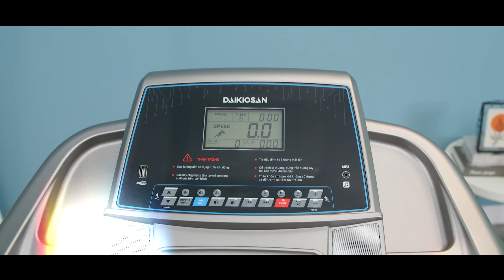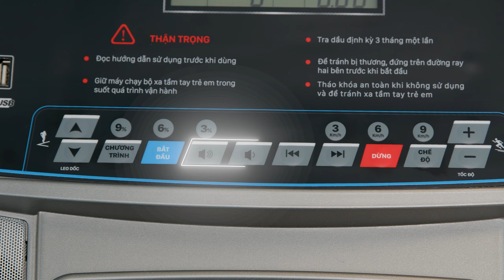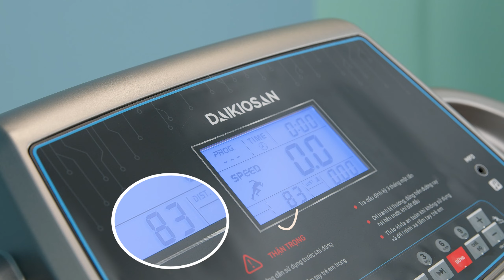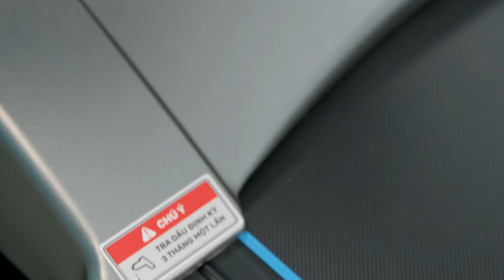Chạy không lo chấn thương với hệ thống giảm xóc cao su trên chiếc MÁY CHẠY BỘ này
Máy Chạy Bộ Daikiosan DKCB-00001 được trang bị nhiều tính năng giúp bảo vệ sự an toàn của người dùng khi tập luyện, có thể kể đến như: hệ thống giảm xóc bằng cao su, khóa an toàn, tay cầm hỗ trợ thăng bằng,... Hãy cùng Điện máy XANH tìm hiểu về mẫu máy chạy bộ này trong video này nhé!

0:00 Điểm hay của máy chạy bộ
0:30 Máy chạy bộ Daikiosan
0:51 Thiết kế
1:31 Thảm chạy
1:56 Hệ thống giảm xóc cao su
2:19 Công suất máy
2:50 Lưu ý khi sử dụng máy
3:07 Bảng điều khiển và màn hình
3:25 Tay cầm
3:55 Cụm điều chỉnh nhạc
4:35 Loa tích hợp sẵn
5:01 Đo nhịp tim
5:35 Các chương trình chạy
5:58 Bộ phận tra dầu
6:11 Các phụ kiện
6:22 Chiếc máy chạy bộ này dành cho ai?
7:02 Tổng kết tính năng